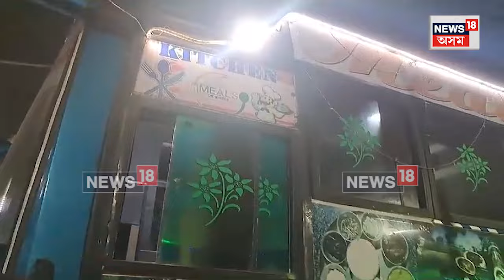Nalbari Special Restaurant : নলবাৰী ৰাস মহোৎসৱত এখন বিশেষ খাদ্য বিপণী | N18V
Nalbari Special Restaurant | নলবাৰী ৰাস মহোৎসৱত এখন বিশেষ খাদ্য বিপণী। যিখন খাদ্য বিপণীয়ে দৃষ্টি কাঢ়িছে বহুতৰ। গোৱালপাৰা জিলাৰ আগিয়াৰ পৰা আহিছে এখন বিশেষ বাহন। যুৱ ব্যৱসায়ী উৎপল নাথৰ ব্যতিক্ৰমী চিন্তাৰ ফচল এই বাহনখন তিনিবছৰ পূৰ্বে নিৰ্মাণ কৰি উলিয়াইছিল। বাহনখন সজাই পৰা তোলা হৈছে আটকধুনীয়াকৈ। শীত তাপ নিয়ন্ত্ৰিত এই বাহনখনত উপলব্ধ থলুৱা ভিন্ন খাদ্য সম্ভাৰৰ লগতে দক্ষিণ ভাৰতীয়, উত্তৰ ভাৰতীয় তথা দেশী বিদেশী খাদ্য সম্ভাৰ।